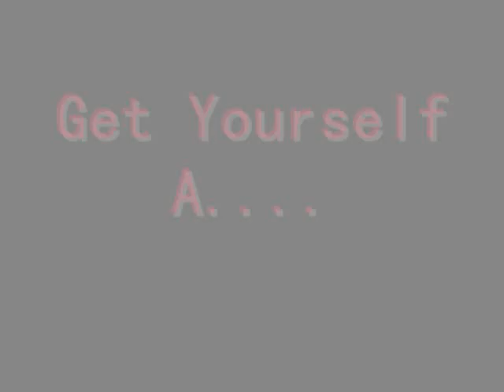Kazuki Kitamura As Kaiser X From Godzilla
Sexy Japanese Actor Kazuki Kitamura as Kaiser X From The GODZILLA Film: GODZILLA: Final Wars! I Love this character and Kazuki is amazing in the role :)